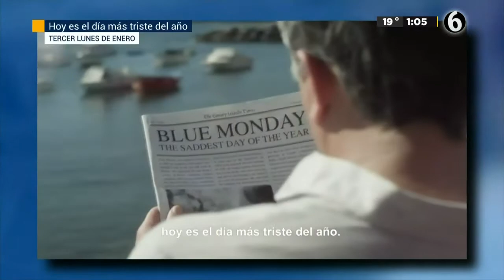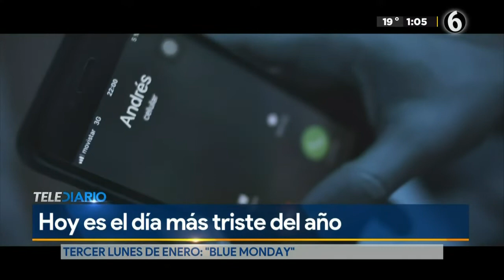Blue Monday, el día más triste del año ¿mito o realidad?